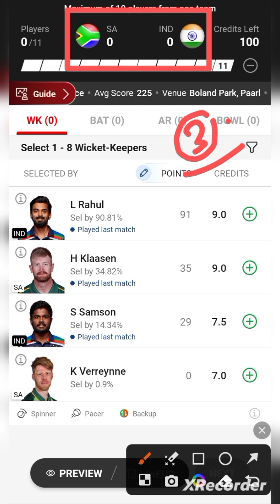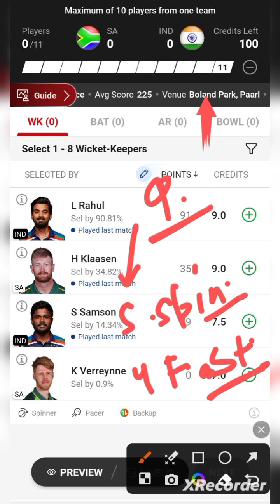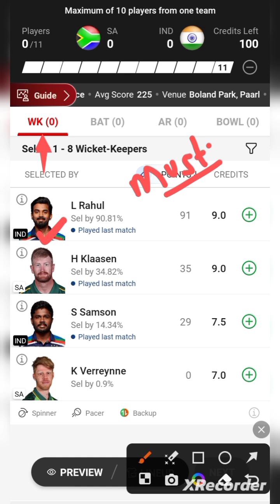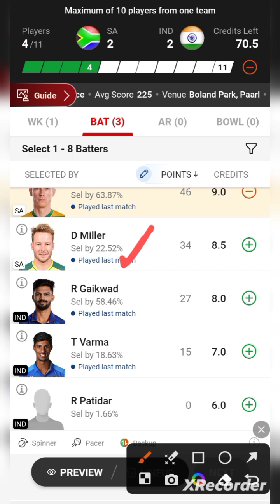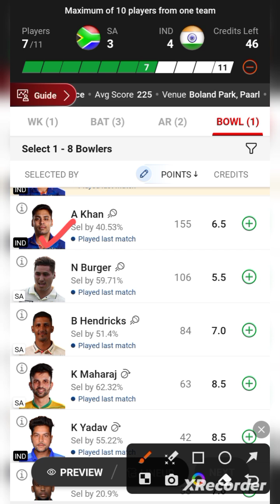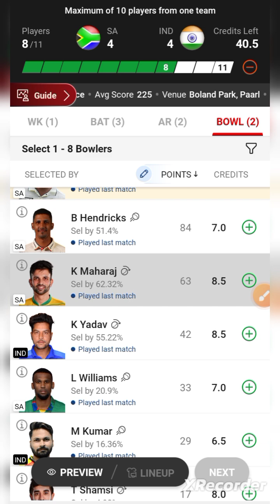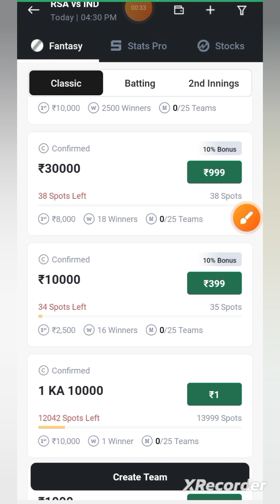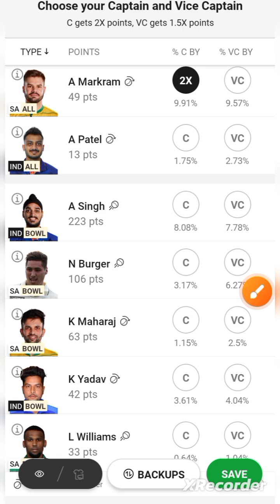IND VS SA / IND VS SA Dream11 / IND VS SA Dream11 Prediction / IND VS SA Dream11 Today Match